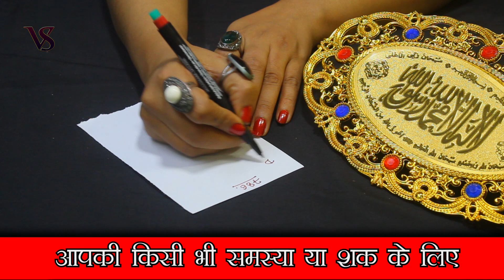Kagaz se Vashikran -मोहब्बत को पाए कागज़ पर ७८६ लिखकर २ मिनट में आपकी मोहब्बत आयेगी